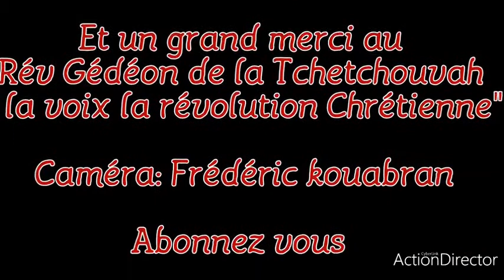Merci au Rév Gédéon de la Tchetchouvah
J'ai fait une petit visite a mon mentor Gédéon de la Tchetchouvah et je lui dit un grand merci pour ce qu'il fait
plus d'infos contactez le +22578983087/04183958